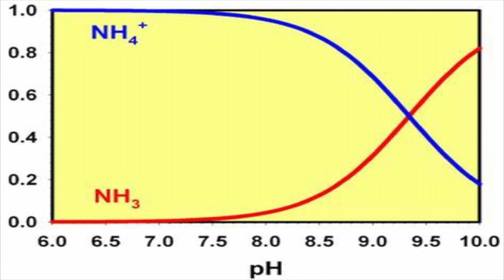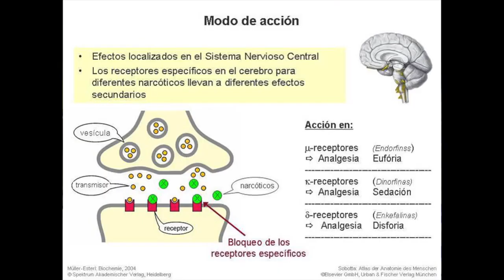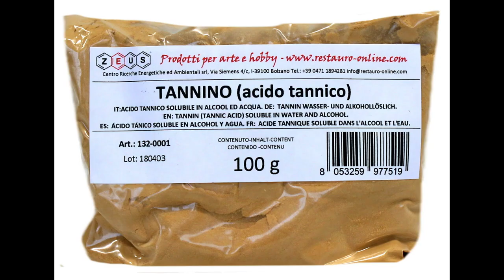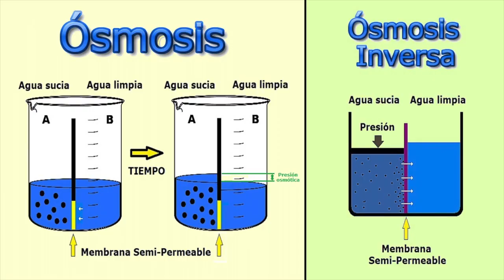Propiedades de la hoja de Almendro y la piña de aliso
Taninos para los bettas piña de aliso y hoja de almendro